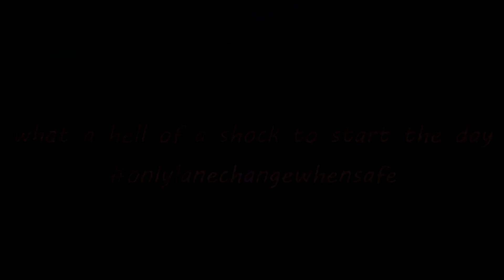Daily Encounters #6 | Mountain 🐔 SG MotoVlog | Singapore 🇸🇬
Camera on board - Gopro Hero 5 / Hero 8 Black

Bike:
Honda Cbr1000rr
Cb150r Exmotion

Helmet:
Shark Skwal 1.0
Xlite X-803 Ultra Carbon
Shoei X14

Glove:
Alpinestar SP X AIR CARBON v2 GLOVE
Hevik Glove